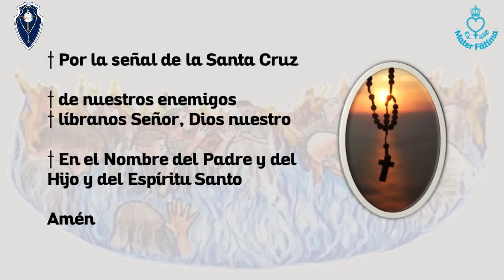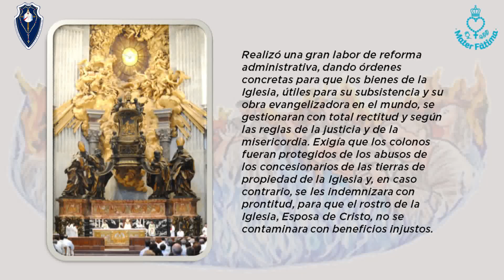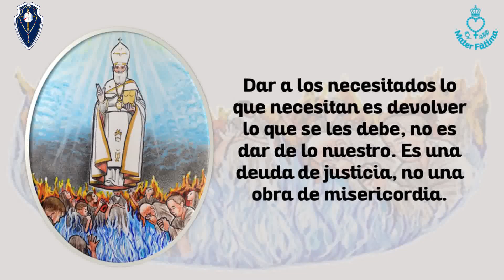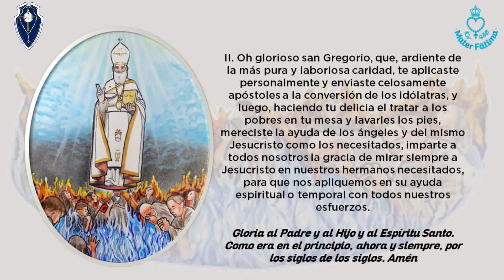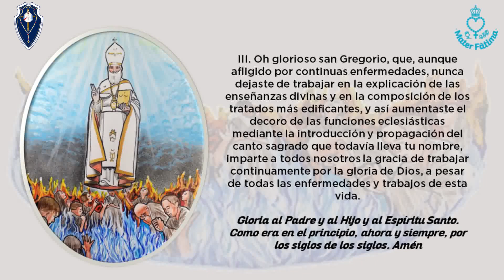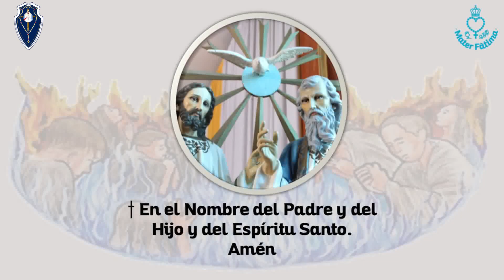Día 7 - Novena a San Gregorio Magno